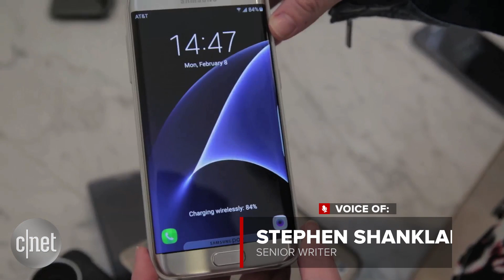See the medieval city where the future's computing brains are built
Thousands of researchers at Belgium's Imec work not just on figuring out how to make computers and phones smarter, but how to bring electronic smarts to new industries.